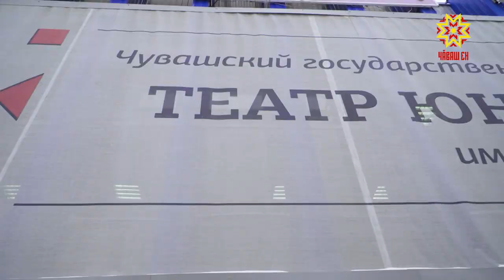Национальный проект. Культура 2